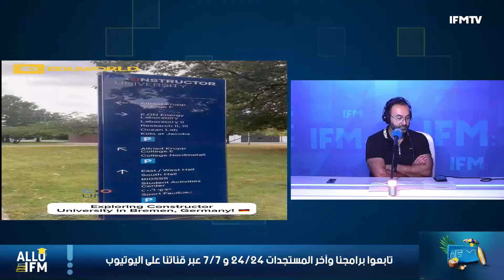« Étudier en Allemagne : Opportunités 100 % en anglais »